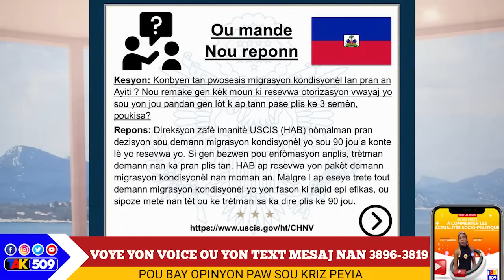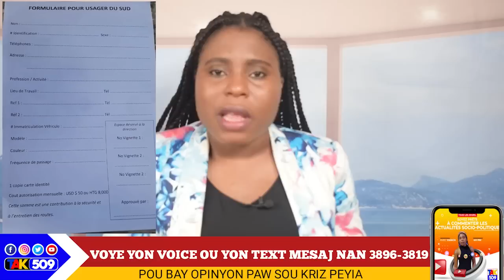Sezisman sa pirèd, Gade Travay Komisè Muscadin...Bandi yo monte sendika